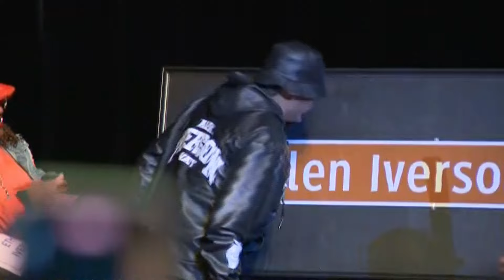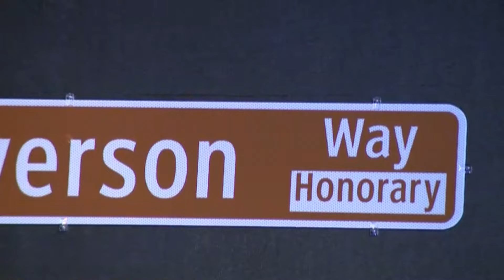Allen Iverson street naming ceremony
NBA Hall of Famer Allen Iverson will now have a street named in his honor by the City of Newport News.